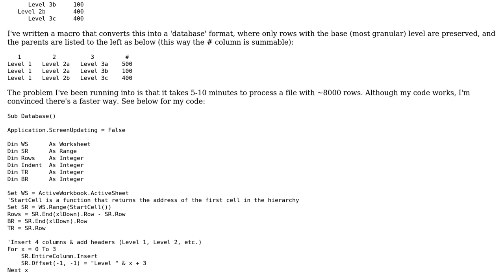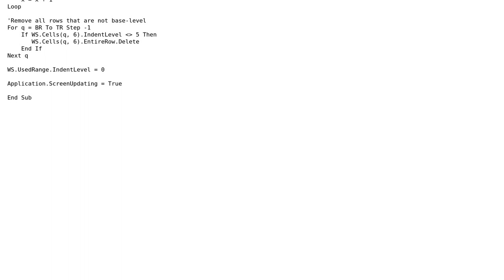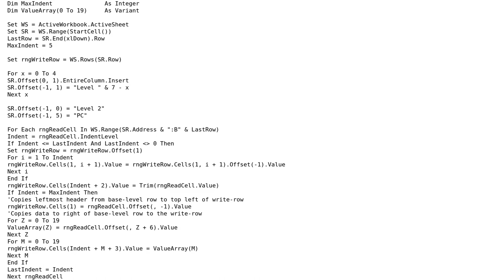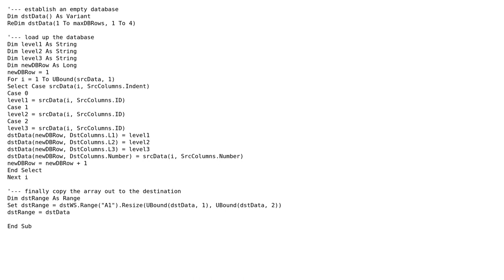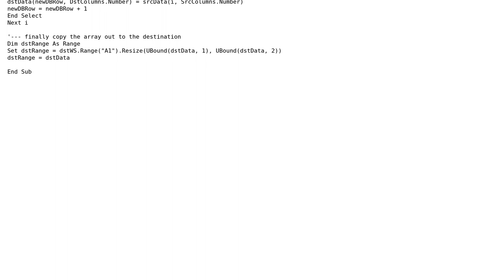Code Review: Macro to convert an indented hierarchy to a database format (2 Solutions!!)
Code Review: Macro to convert an indented hierarchy to a database format

With thanks & praise to God, and with thanks to the many people who have made this project possible! | Content (except music & images) licensed under CC BY-SA | Music | Images & others | With thanks to user Theodore Rapanu user Theodore Rapanu user PeterT user 200_success and the Stack Exchange Network Trademarks are property of their respective owners. You are responsible for your own actions.